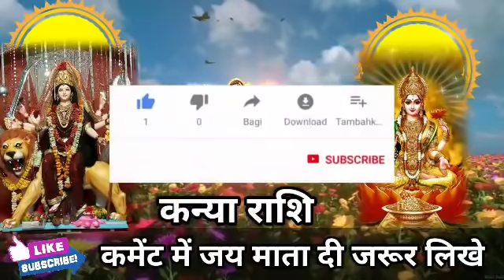कन्या राशि वालों अगले 72 घंटे सावधान ऐसा वीडियो बार-बार नहीं आता मिलेगी बड़ी खुशखबरी। Kanya Rashi